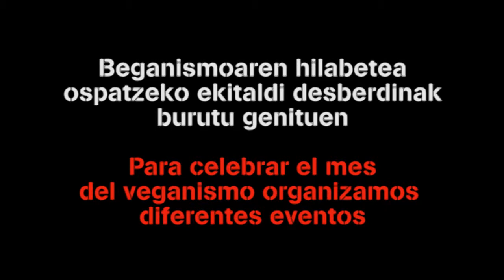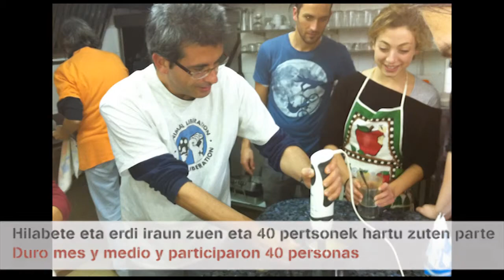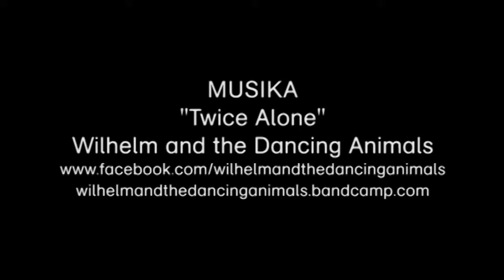Beganismoaren Hilabetea / Mes del Veganismo 2011